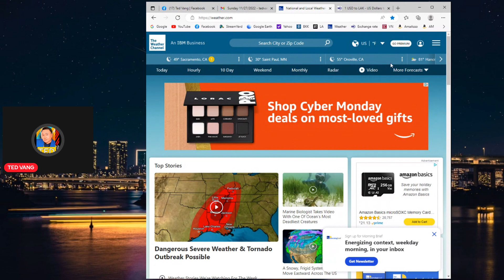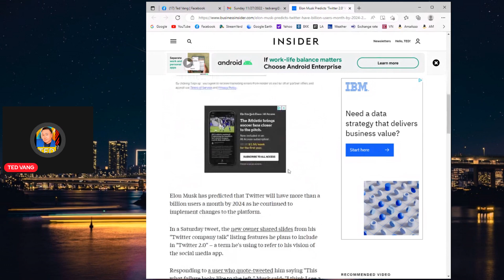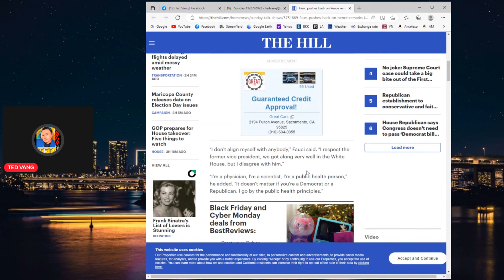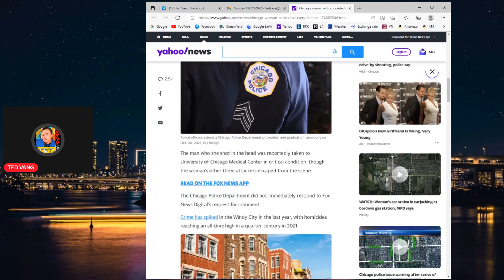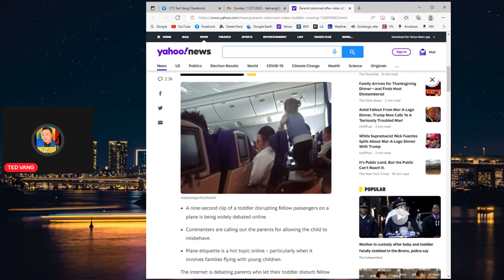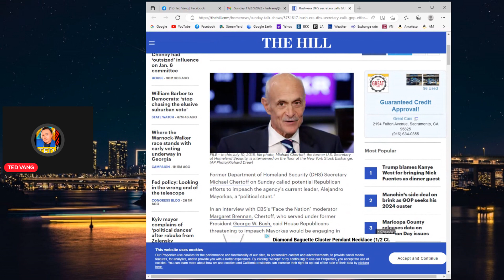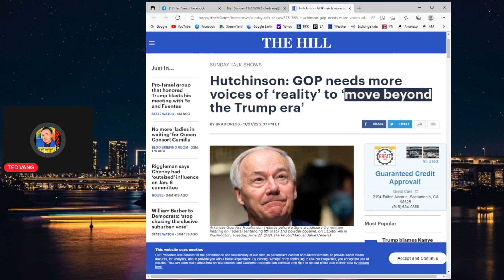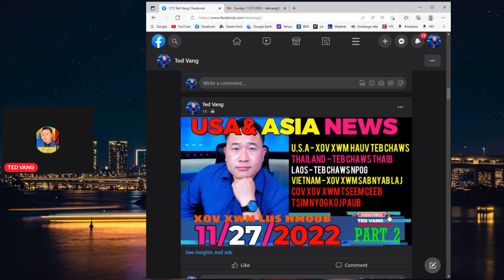XOV XWM U.S.A &ASIA💥NYOB HOOM CANCELED🛑XOV XWM ASIA 🎊 11/27/22 (2)